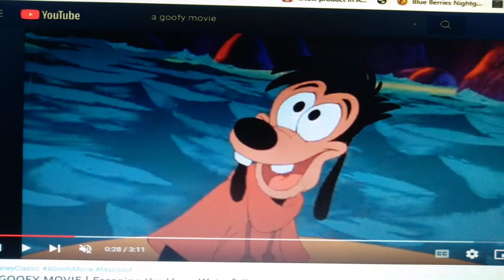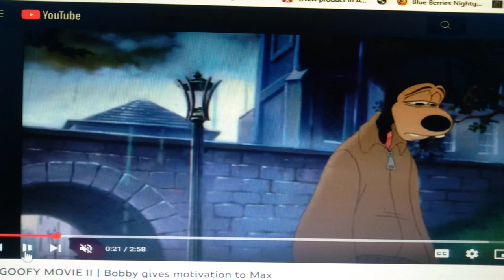Quest For Camelot (Pp Style) Part 19 - Made it to Camelot/Max Left/"I Stand Alone" (Reprise)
Part 19
They Finally Made it to Camelot but Max Doesn't Want too He Let Bubbles Deliver the Sword to Simba